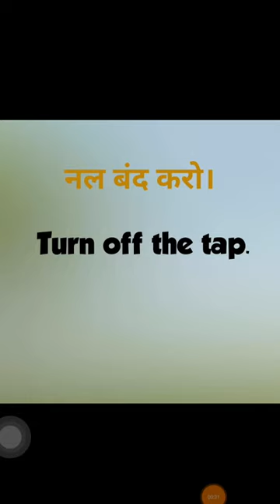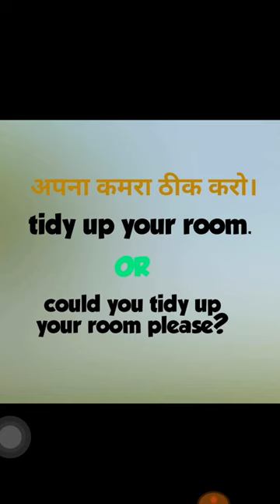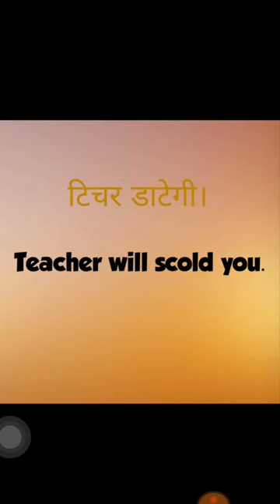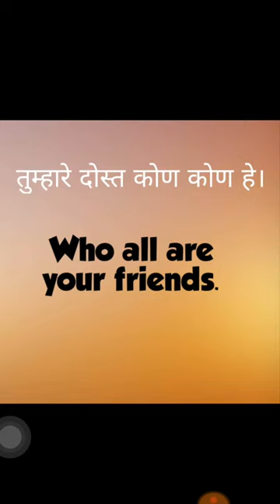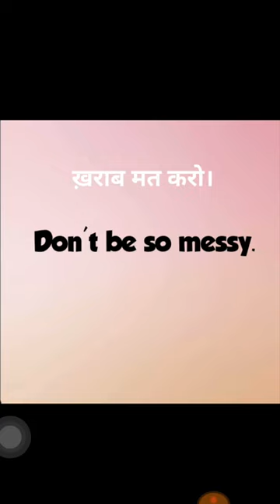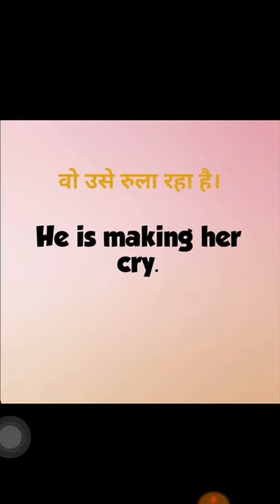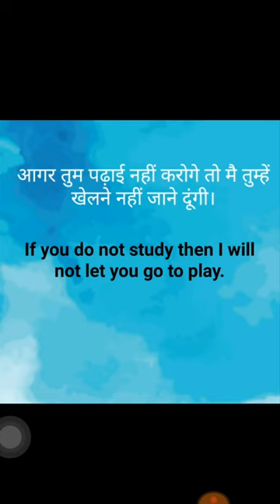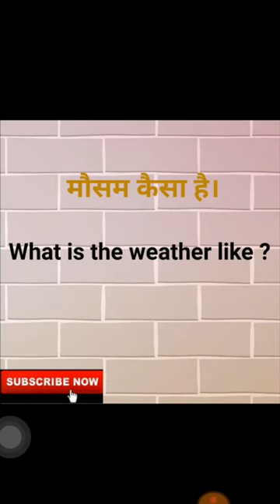Learn daily use English sentences through Hindi How to speak English with kids